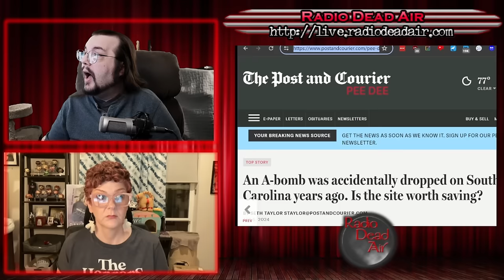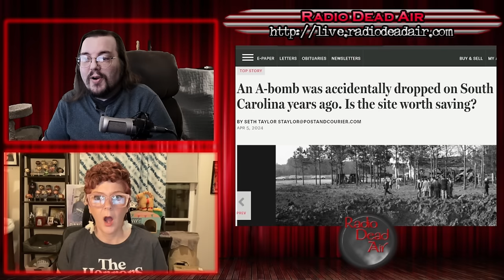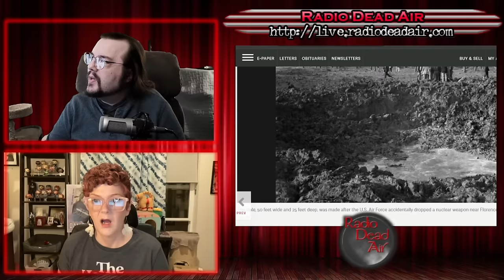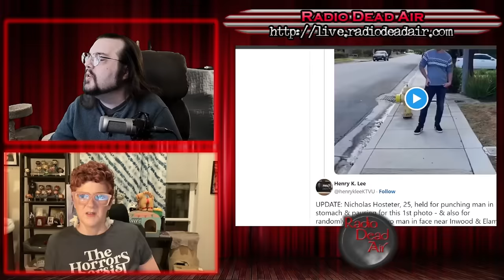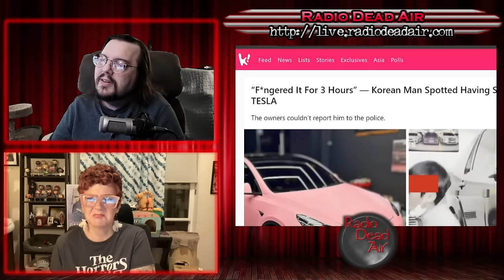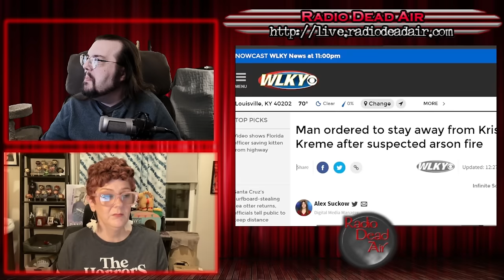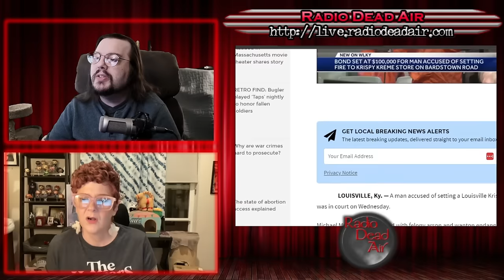WTFIWWY Live - How I Learned To Love The Bomb (South Carolina Was Almost Nuked?!) - 5/27/24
This week: stealing flowers from graves is one thing, but trying to go on the run over it? Also this week, when you punch an old man and he takes your picture it's not because he thinks you're cute, and good lord son, if you burn down the Krispy Kreme at least have a REASON ...